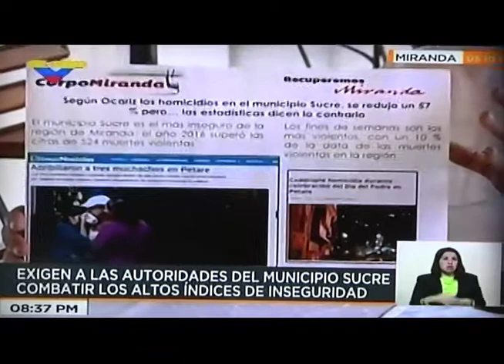Petareños ya están hartos de las falsas promesas de un alcalde nefasto denuncian abandono total